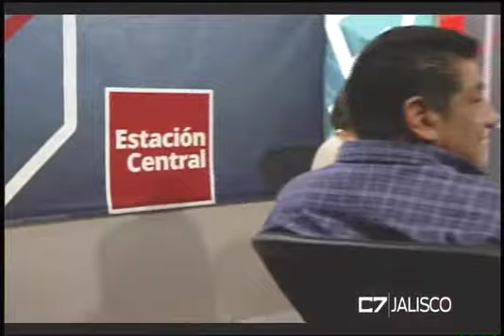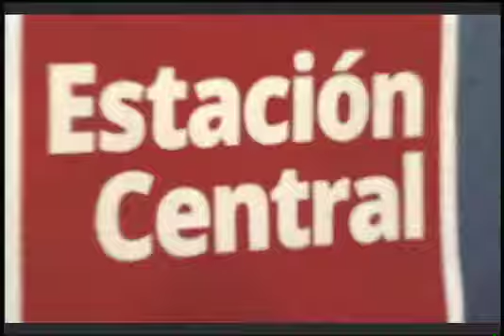ESTACION CENTRAL 27 10 17